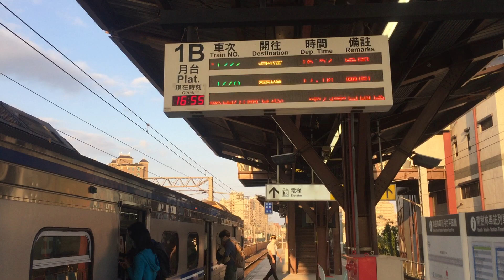1222次600型南樹林進站+出站